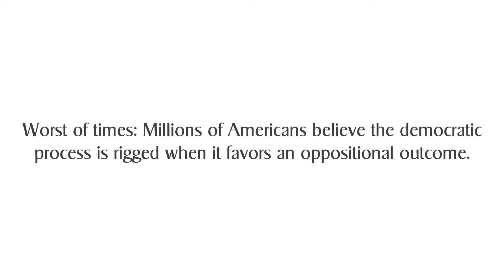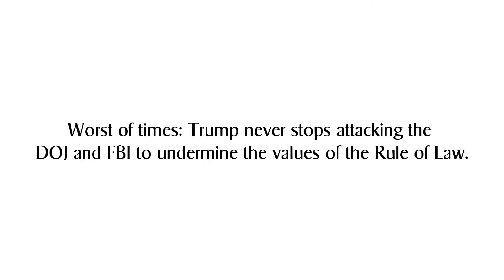WomenStepUp.org - Trump; Best and Worst of Times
A short video talking about the best and worst of times during the Trump presidency. There is much to be concerned with. Our democracy is being challenged by a corrupt administration. But, there is much to take stock in. Show courage and resolve. Unite around one another. Fight for a democratic spot at the political table. Resist. Vote.